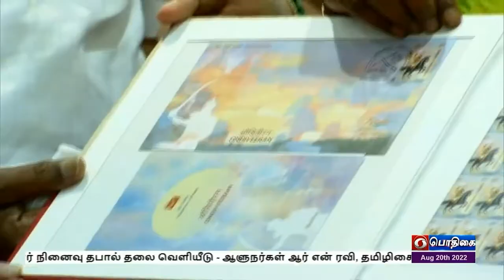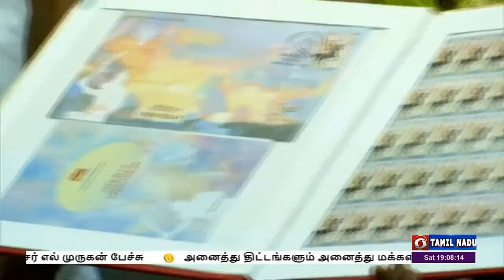வேற்றுமையில் ஒற்றுமைவேற்றுமையில் ஒற்றுமைPodhigaiTamilNews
இந்தியா எப்போதுமே  வேற்றுமையில் ஒற்றுமை பாராட்டி வந்துள்ளது - விடுதலைப் போராட்ட வீரர் ஒண்டிவீரன் நினைவு அஞ்சல் தலையை வெளியிட்டு தமிழக ஆளுநர் ஆர் என் ரவி பேச்சு.